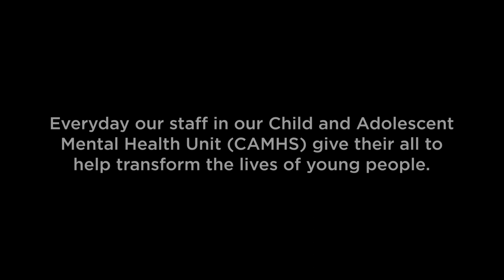Candid CAMHS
A chance to find out the truth about staff at the Children and Adolescent Mental Health Service (CAMHS) at St Andrew's Healthcare.